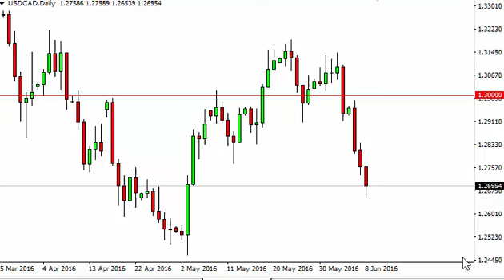USD/CAD Technical Analysis for June 9 2016 by FXEmpire.com